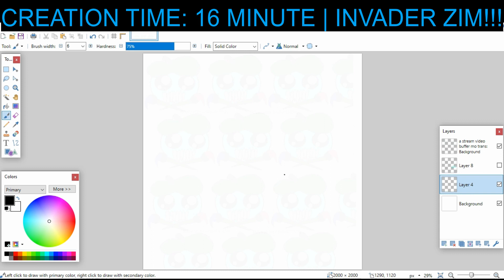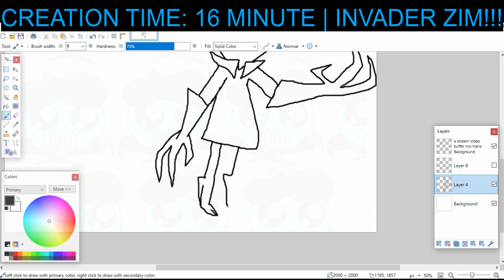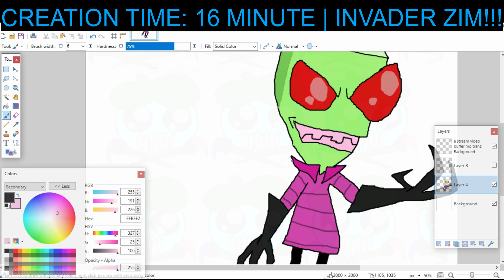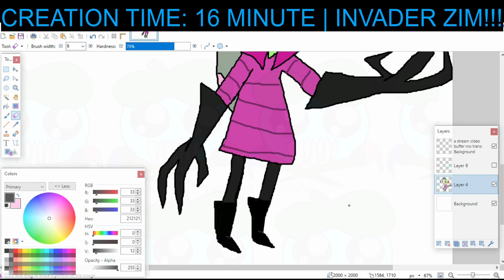Invader Zim Art Timelapse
I always been a fan of Invader Zim! A alien Invader sent to conquer Earth! I drew this amazing Irken Invader from memory, I hope you enjoy! Let me know if I should make an animation about him!

Catch all my animations in a neat little bow for your easiest viewing pleasures! 4:30pm saturday